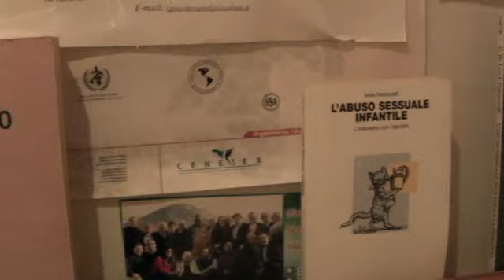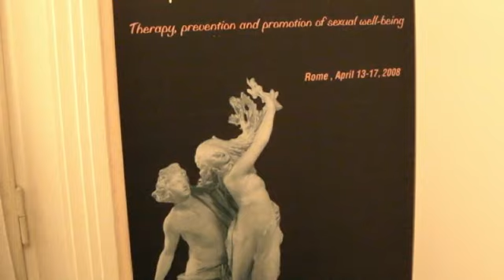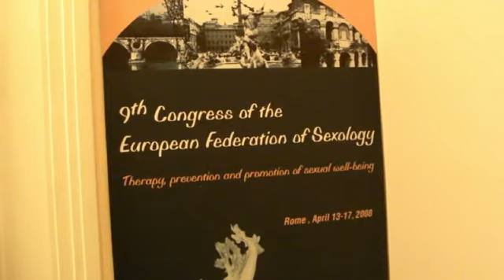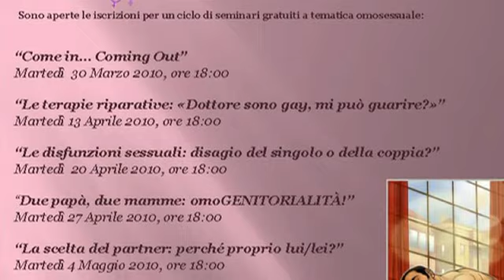ISTITUTO DI SESSUOLOGIA CLINICA DI ROMA - Parte 1 di 2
ISC Istituto di sessuologia clinica di Roma - Parte 1 di 2

L'istituto di Sessuologia Clinica é un'Associazione scientifico-culturale, senza fini di
lucro e con sede centrale in Roma, che si occupa di clinica, ricerca e formazione in ambito
medico  e  psicologico.   Il centro si  avvale della  collaborazione  di  diversi
specialisti (psicologi,  sessuologi,  andrologi,  ginecologi,  endocrinologi, psichiatri e psicoterapeuti)
che lavorano in équipe secondo un approccio integrato.
L'Istituto  di  Sessuologia  Clinica e la Scuola  di  Formazione in Sessuologia di Roma
aderiscono  alla  WAS  (World  Association of  Sexual  Health),  alla EFS  (European
Federation   of   Sexology)  ed   alla   FISS   (Federazione  Italiana  di  Sessuologia
Scientifica).   In  particolare  con  questa   ultima  ha  promosso  l'elaborazione,  la
discussione e  la diffusione del codice deontologico per gli operatori nell'ambito della
sessualità umana, l'elaborazione dei criteri formativi per la formazione in sessuologia
e la costituzione dell'Albo dei Sessuologi della Federazione. Inoltre, in collaborazione
con  la  SISS  (Società  Italiana  di  Sessuologia  Scientifica),  ha organizzato  varie
tavole rotonde e  convegni sulle  problematiche dell'AIDS e delle disfunzioni sessuali,
con   l'intento  di   promuovere  un'ampia  informazione  delle  proposte  scientifiche,
didattiche e cliniche del settore, favorendo le iniziative più qualificate.